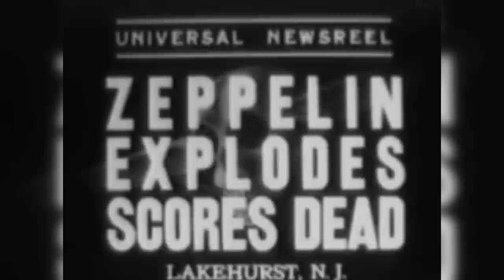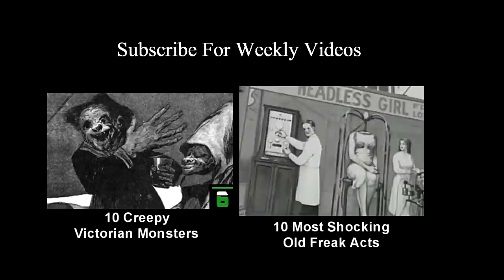5 Disasters Caught On Film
From a movie stunt gone wrong, to a mental bridge collapse, this video is dedicated to some of the worst disasters ever caught on film. I've mostly focused on older, lesser known events, the least unknown of course being the Hindenburg.